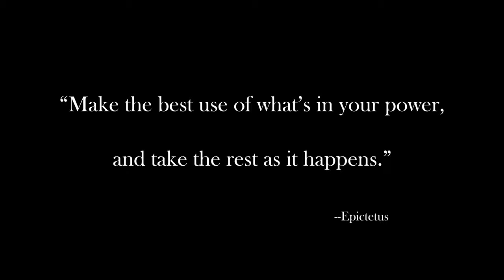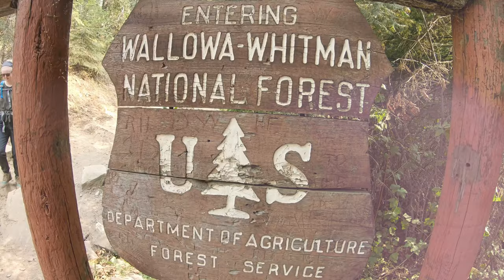RUN/HIKE : Wallowa-Whitman National Forest, Oregon 2020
All of my scheduled destination marathons were canceled this year :(

I decided what better way to practice social distancing than to run my own unofficial 'social distant' half-marathon through some beautiful Oregon wilderness...and complete with some hiking and camping as well!

This is a short cinematic I put together from GoPro footage to document my time through the Wallowa-Whitman National Forest in Oregon.

Filmed using a GoPro Hero 7 Black

Support the Music Artist:

Progress -  by Ever So Blue